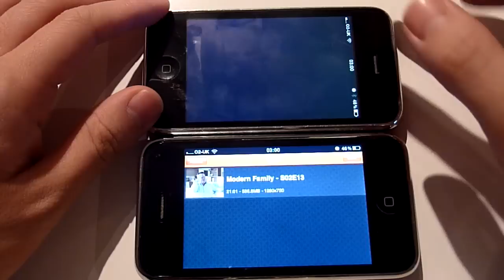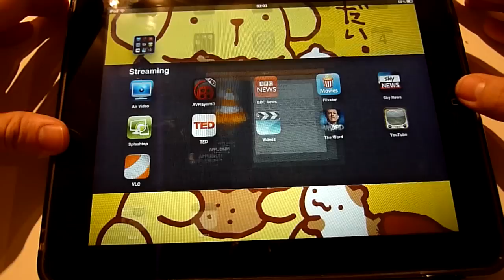Shiny Hacks: AVPlayer Comparison With VLC on iPhone 3GS and iPad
Test Video Specs:
Video: MPEG4 Video (H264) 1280x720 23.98fps [Video]
Audio: Dolby AC3 48000Hz 6ch [Audio]
Bitrate : 3717Kbps
Container: MKV